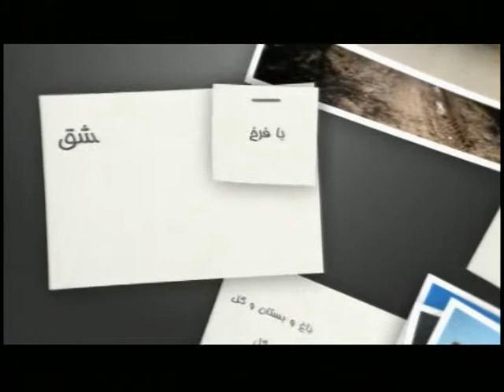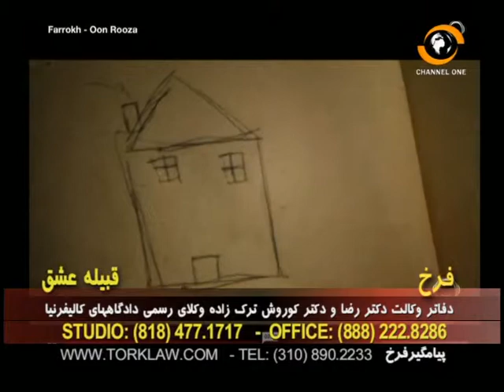Farrokh Torkzadeh 09.01.14